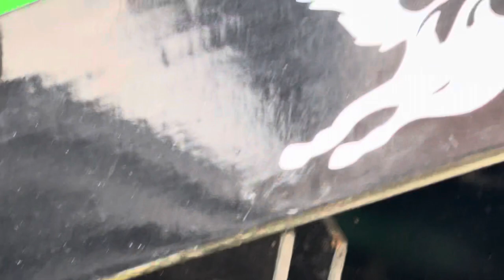Johndheere 5210 modify tyre change with big bolt 🚜🚜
Johndheere 5210 Modification tyre change with big bolt 🚜🚜